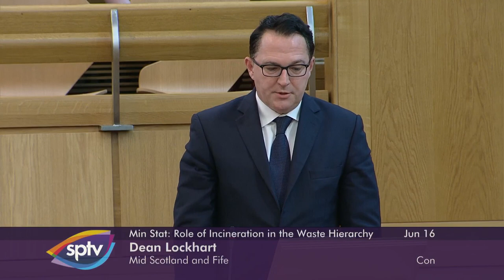Ministerial Statement: Role of Incineration in the Waste Hierarchy - 16 June 2022